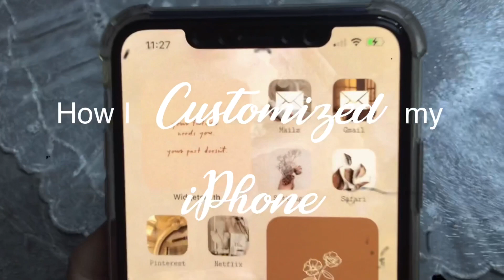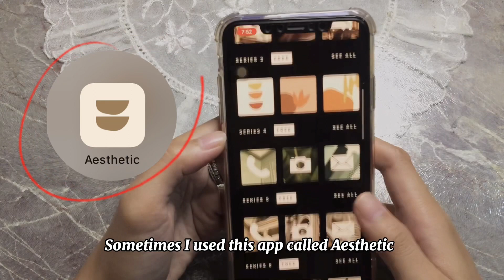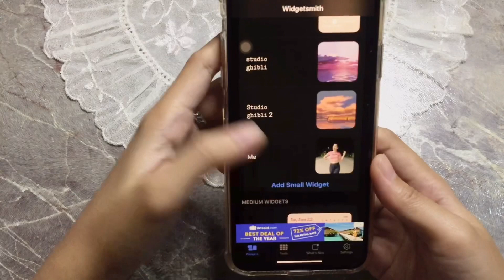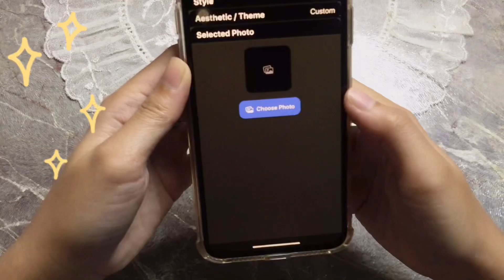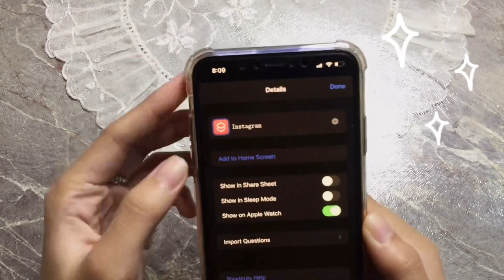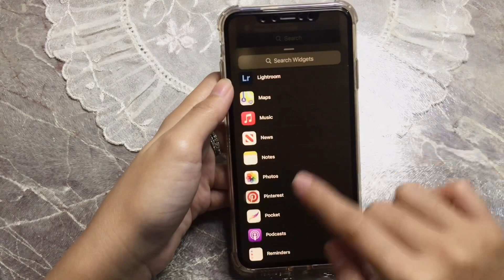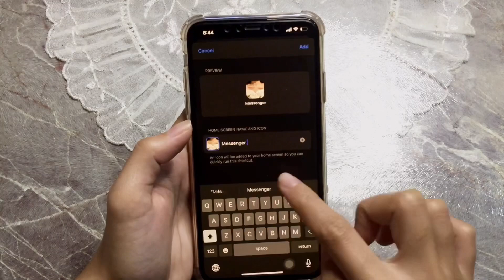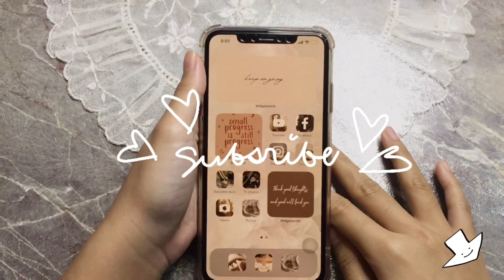How to CUSTOMIZE your iPhone [ IOS14 ] ✨ organization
✨Are you bored with your IPHONE ? Trying you make it look AESTHETIC and ORGANIZED ? Watch this ! ! !

Hello Guys,
         Welcome back and now here's another video, and it's HOW TO CUSTOMIZE IOS 14. I know I'm a little bit late for this because the IOS 15 will be out soon but why not right? I really tried to cut out and make this video short. and never mind my voice here😁.  I hope you'll enjoy and learn from this video.

💕here's a time code of steps of how I do this in case you have already done some steps and wanted to skip it.

0:50   how to update to ios 14
1:10  how to pick an Aesthetic + apps I used for Aesthetic
3:10   how to declutter your iPhone
3:35   how to add a widget
5:10   how to add shortcuts + how to customize app icons
8:30   how to add a stack
9:58   what my iPhone turns out like